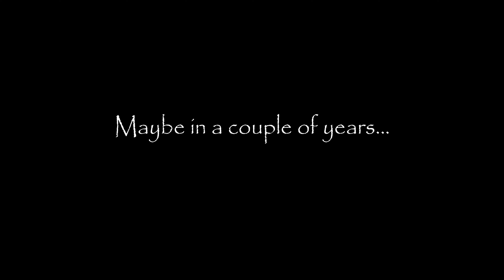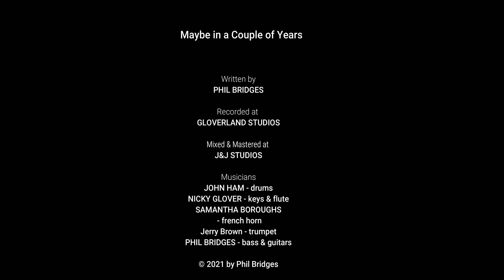Maybe in a Couple of Years